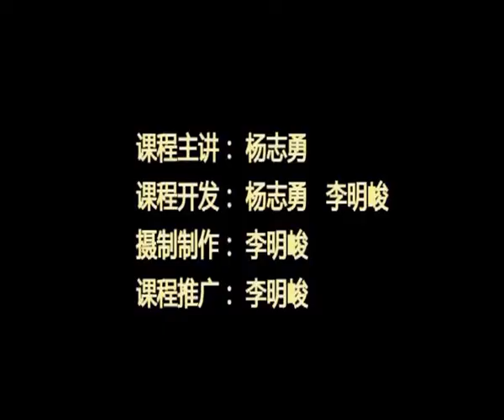声音美容师杨志勇阳光科学发声法31重音练习杨志勇声音美容